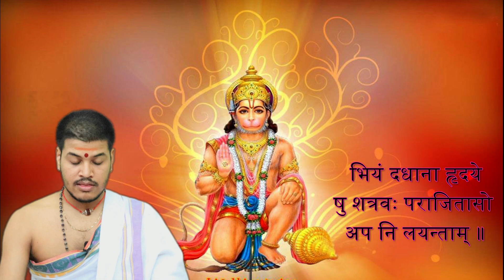Manyu Suktam With Lyrics | मन्यू सूक्तम Lyrics के साथ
This is Manyu Suktam which is a part of Rig Veda.
This mantra is of Lord Shri Hanuman ji
By listening to this mantra, any kind of black magic or vashikaran etc. is being used on you, it will be negated.